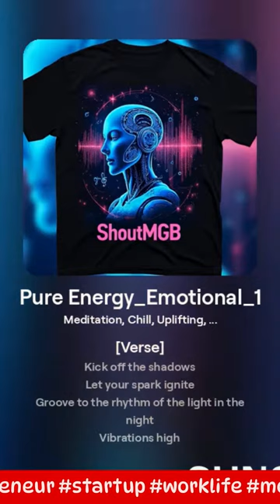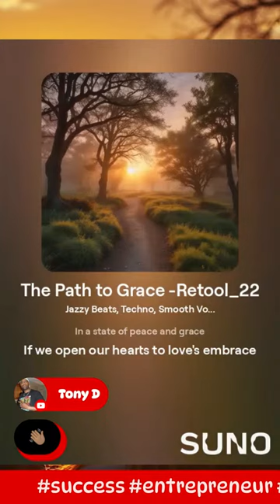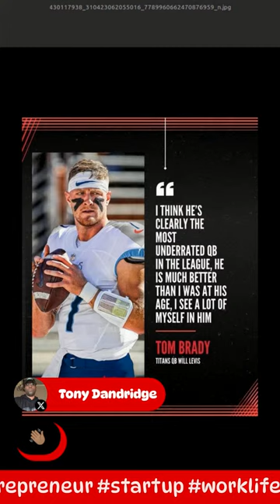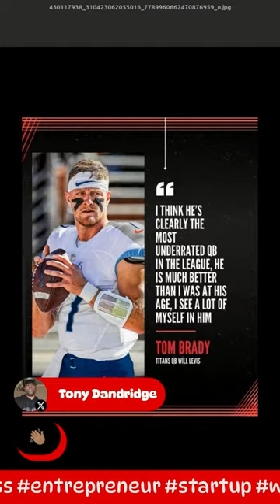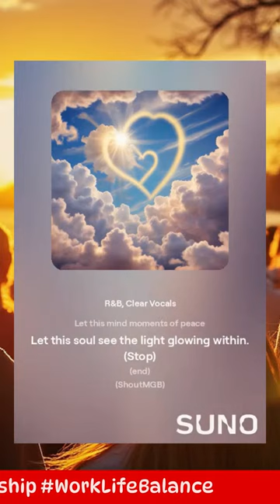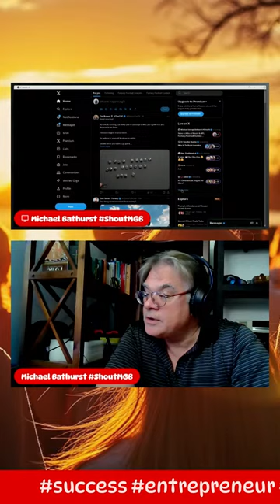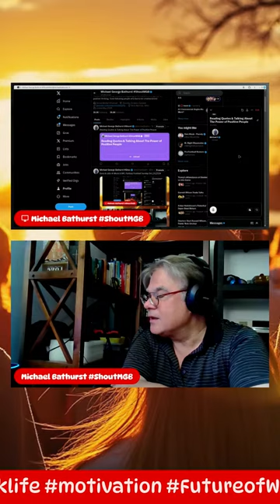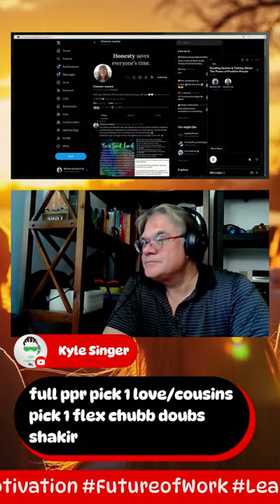60 Year Old Youtuber Plays Suno & Udio Ai Music.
Light Spiritual Conversation with kind souls around the world. Please support this positive channel. We need to keep this divine light flowing freely. I would love a coffee this morning.